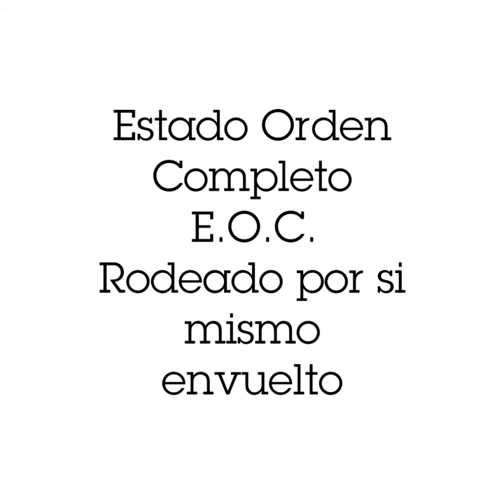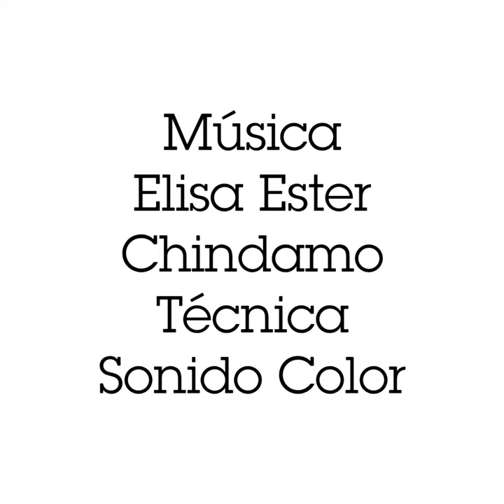Pintura - E.O.C. (Técnica Sonido Color)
EOC (Técnica: Correspondencia Sonido / Color)
Obra canalizada por Edgardo Marranti en 1979

Música: Elisa Ester Chindamo (Trabajo intuitivo y subjetivo, con el uso de la técnica de correspondencia: Sonido / Color)
Vídeo y edición: Los Informes de Mario

Color y sonido: Correlación sobre bases físicas y psicofísicas